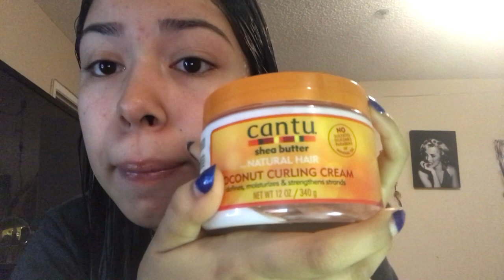Everyday School Morning Routine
Hey guys Ik I haven’t posted in a while well this time I’m back but ya hopefully u guys enjoyed this video im sorry I was in a rush I’m usually in a rush in the mornings so I’m sorry for that